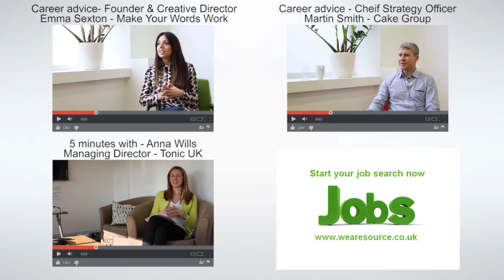Innovation Stories - Michael Johnston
- Source LF are London's leading creative communications and media recruitment consultancy.

In this interview we speak with Michael Johnston about his take on innovation. It's a valuable insight for anyone who missed the brilliant Innovation Stories event on 6th July 2015.

The video was shot at DigitasLBi.

We asked Michael Johnston:

In one sentence, could you tell us what innovation is to you? 0m30s
What in your opinion makes innovation such a hot topic right now? 0m43s
Do you feel that in order to innovate you must disrupt? 1m36s
What examples of innovation have caught your eye in the past year? 2m35s
After tech, what will be the next enabler of innovation? 3m09s
Is there a danger of over-invention as a result of the popularity of innovation? 3m44s
Can you give three bits of advice to help someone get their ideas into reality? 4m16s
If you would like to know more about a role in creative agencies or some help finding top talent for a Creative role then speak to our Creative Team

To find out about future Innovation Social events, check out Nadya Powell's